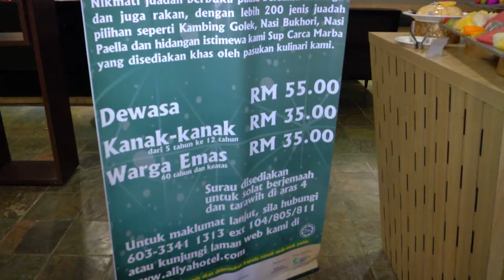Segment Hotel Aliya